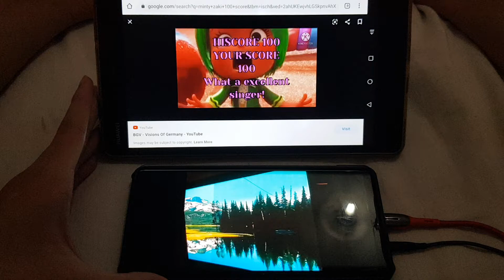Minty Zaki Score 98 100